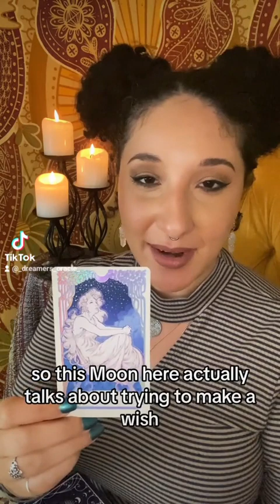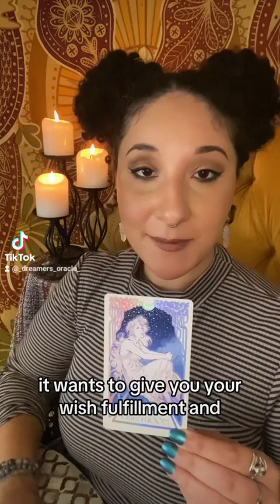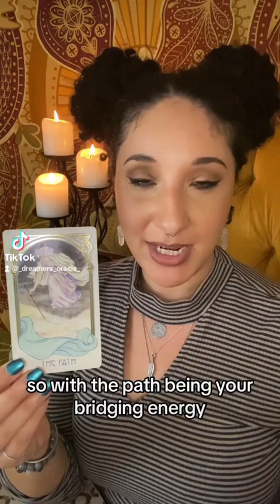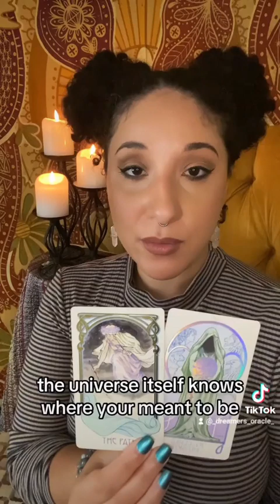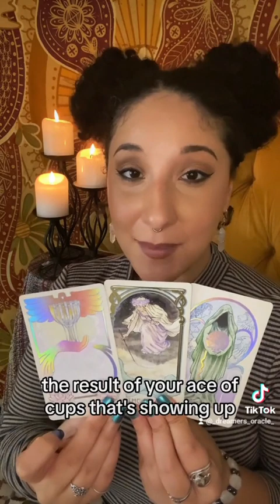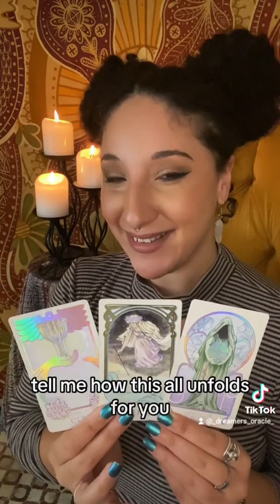Daily Message | As You Wish...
All of my readings are timeless. So if the message found you and resonated, then it is yours at the time in which you found it. Although the messages have been categorized by zodiac signs, a thread of fate exists between each reading. Thus, all the readings, no matter the sign, are yours to witness and claim.